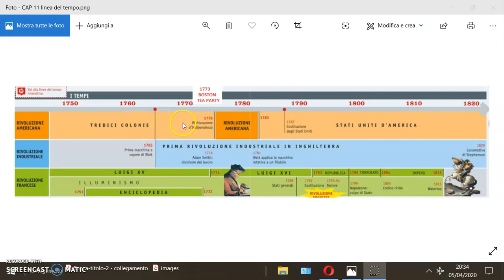VIDEO LEZIONE LINEA DEL TEMPO CAP 11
IL SECOLO DELLE RIVOLUZIONI